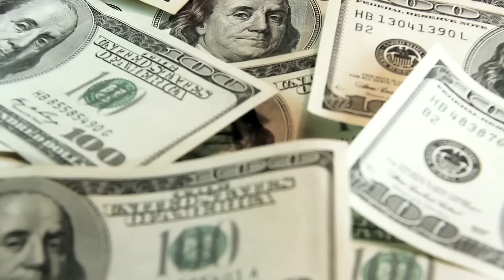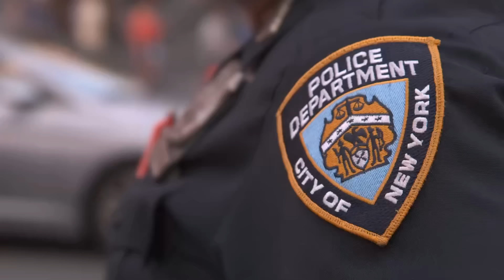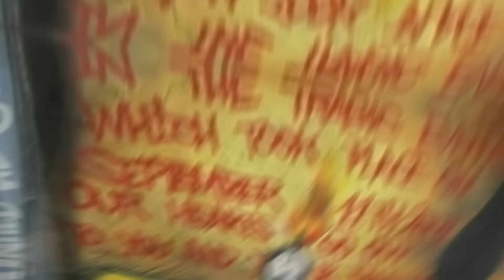RAPPERS IN NEW YORK GANGS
NEW YORK'S BLOOD vs. CRIP RAPPERS

We know that a lot of the lyrics we hear from rappers are more fiction than reality. Although, there is often some truth to the more gang-related lines in a lot of songs.

This video is about Rappers in New York Gangs! We also post stuff like Rappers Who Are In Gangs, The Criminal History of NBA YoungBoy, Rappers Who Are Killers, Men Who Killed Rappers, and more so be sure to subscribe if you like these style of videos.